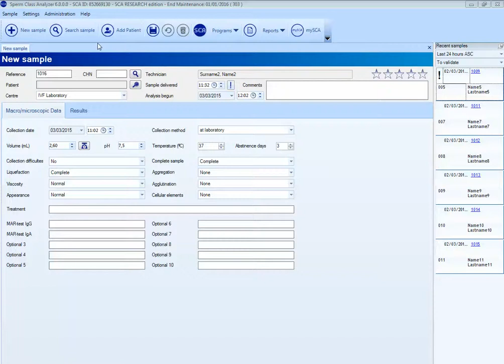SCA Tutorial - Go to meeting room for a webinar or demonstration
This option explains how to attend a webinar or a demonstration about the SCA® system in our online meeting room.